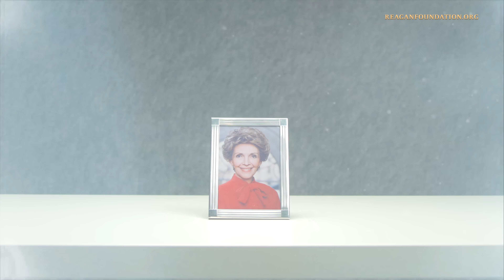Monday Minute Ep. 3 (Season 1) — Sterling Silver Frame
In episode three of our new Monday Minute Series, we share an item from our archives that Elton John gifted to President Reagan on August 4, 1982.